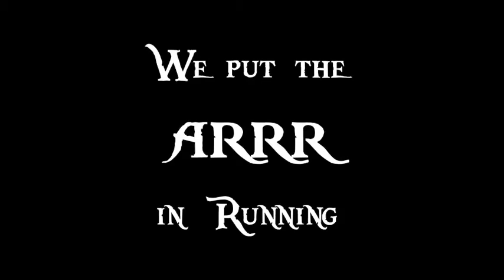Step Up 5k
For more information on Florida's Favorite Free 5k make sure to like us Facebook!!